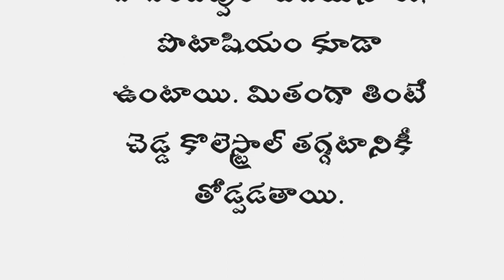బాదంపప్పు: ఆరోగ్యానికి మేలు చేసే పప్పుగింజల్లో (నట్స్‌) భాగమైన బాదం Health Tips